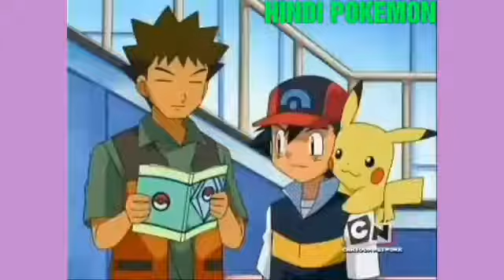Pokemon || Simar Gill || Latest Punjabi Songs 2016 || Music Tym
pokemon punjabi song
Pokemonpunjabisong